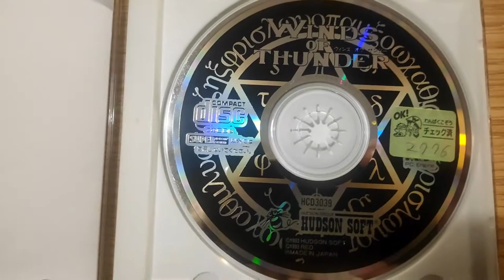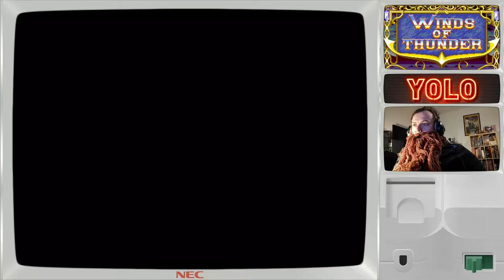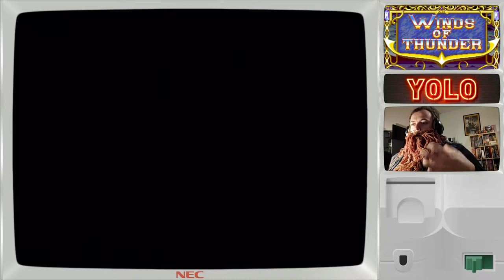YOLO de Winds Of Thunder : le meilleur shmup PCエンジン Duo ?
YOLO/1-life de Winds Of Thunder : le meilleur shmup PCエンジン Duo ?